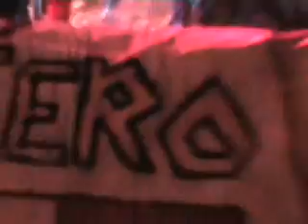LOS SANTEROS - SINES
Los Santeros perform their "ritual de la iniciación santera de chihuahua estúpido" and then move on to play "Nick Nicotine meets Jumpin' Fat Jeosaphat".